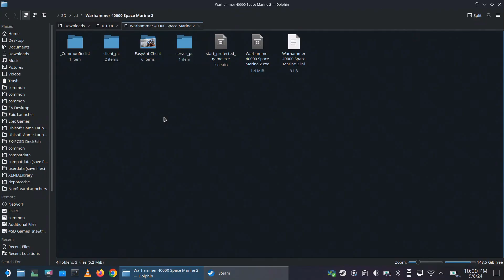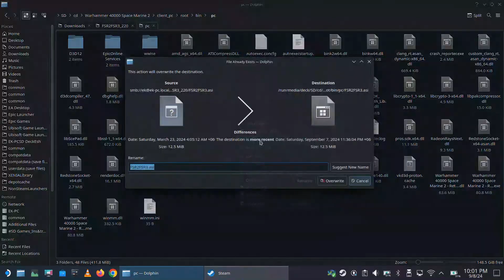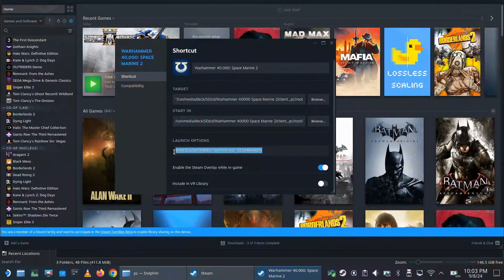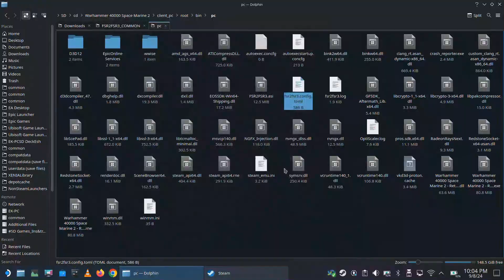Warhammer 40K Space Marine 2 Now Runs GREAT with FSR 3 Frame Generation Mod on Steam Deck | SteamOS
Warhammer 40,000: Space Marine 2 with FSR 3 Frame Generation Mod on Steam Deck big time performance boost | SteamOS 3.5.19

Steam Launch Command:  WINEDLLOVERRIDES="winmm=n,b" %COMMAND%

00:00 FSR 3 Mod Installation Guide
03:55 Gameplay
07:35 Settings
08:50 Short Performance Dip in a Massive Chaos